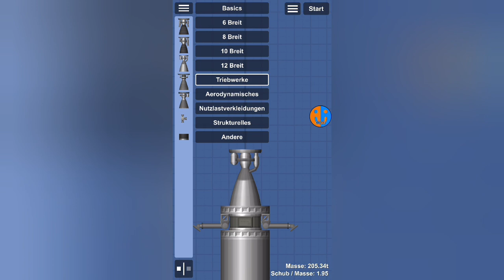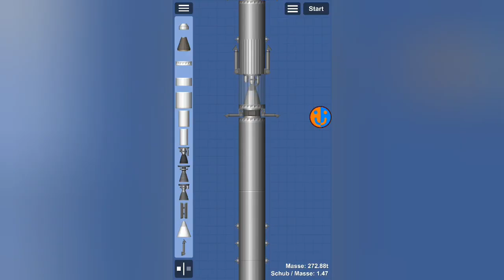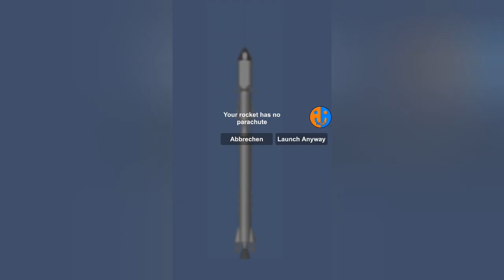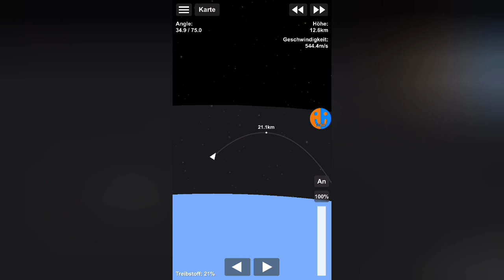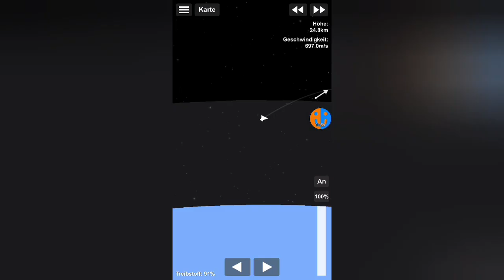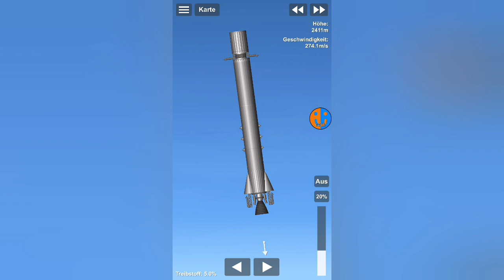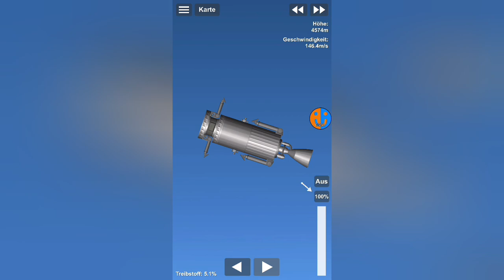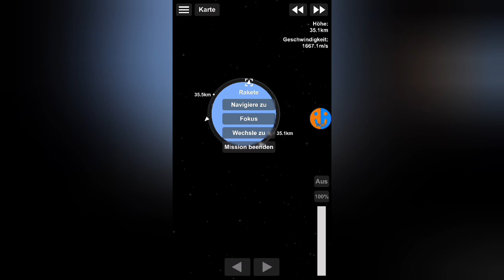Die Atlantis VI | SFS Bauen, Fliegen, Landen